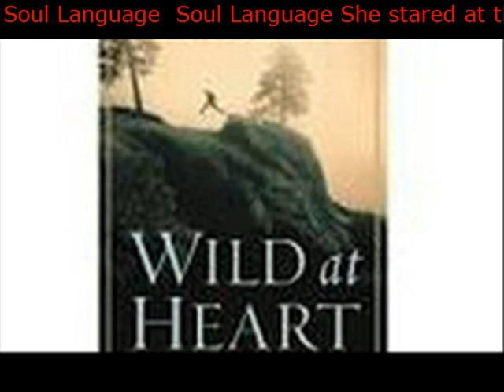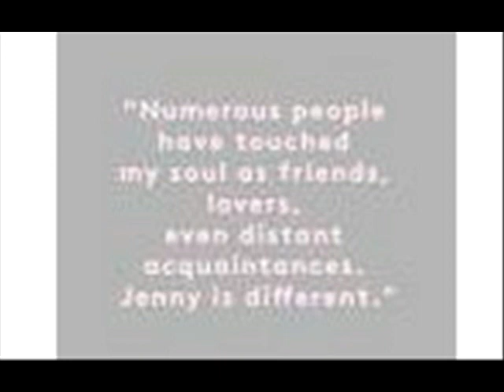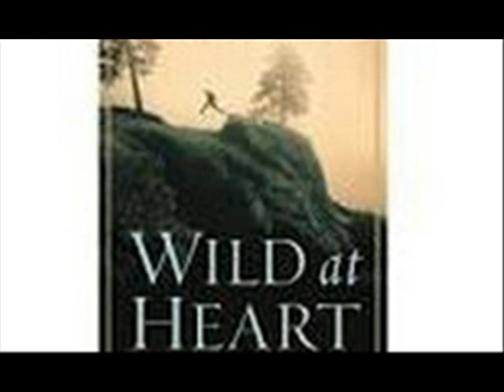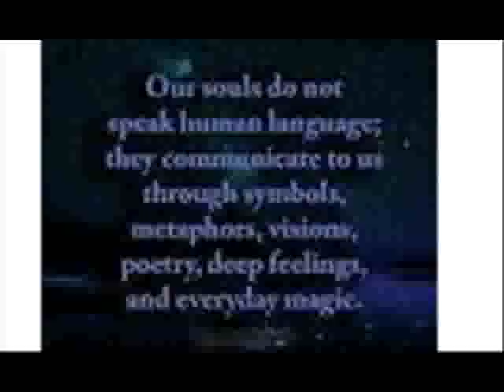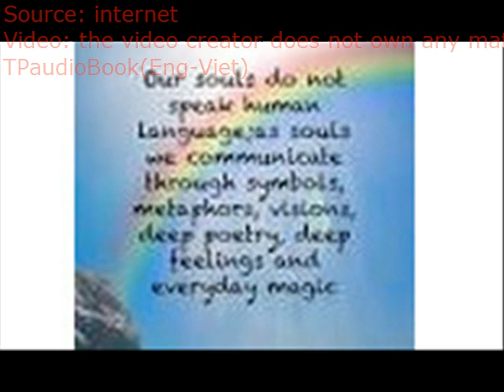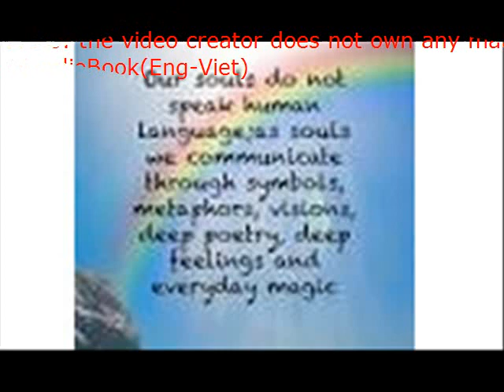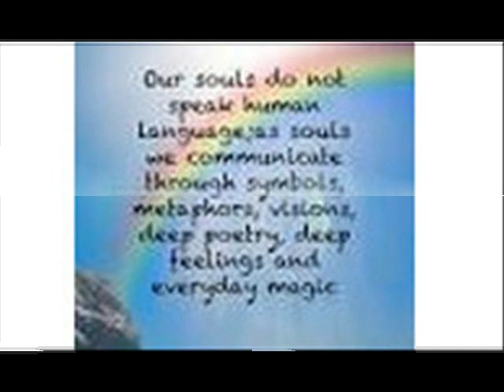Soul Language Soul Language She stared at the pages from a distance It was a feeling like no othe